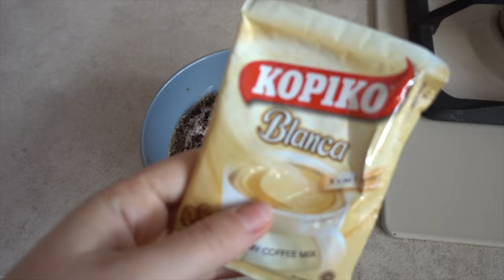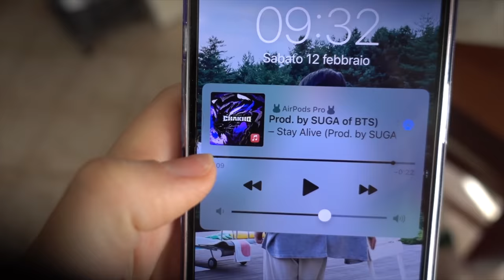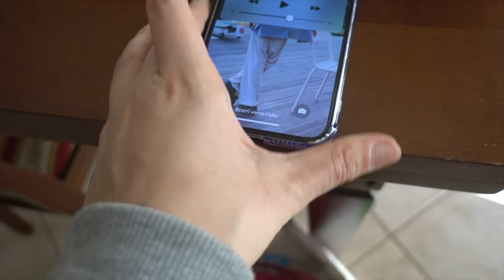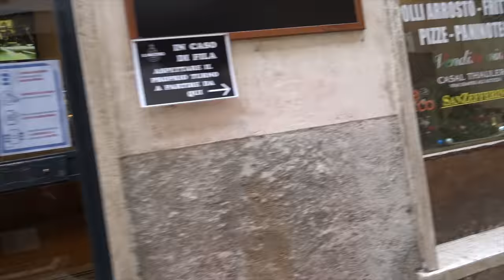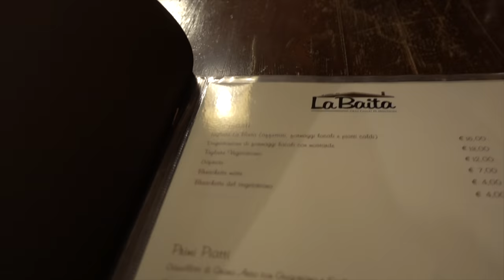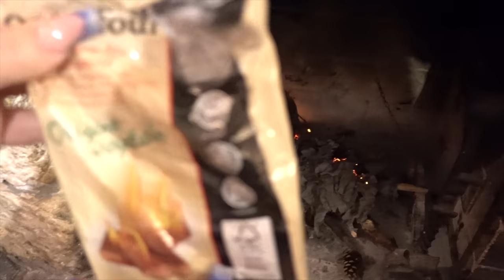FUGA DI COPPIA NELLA MIA CASA IN MONTAGNA! | Vlog 12-13.2.2022